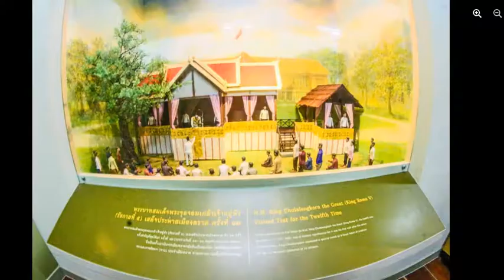Download Free STOCK PHOTO 60 - 1 ดาวน์โหลดฟรี รูปถ่ายสต็อก ภาพสต็อก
Download Free STOCK PHOTO 60 - 1
ดาวน์โหลดฟรี รูปถ่ายสต็อก ภาพสต็อก

- ดาวน์โหลดรูปภาพฟรี ภาพถ่ายฟรี เวกเตอร์ฟรี สำหรับใช้ในเชิงพาณิชย์และส่วนบุคคล ไม่จำเป็นต้องระบุแหล่งที่มา
- Download Free images vector icon photo pictures for personal and commercial use. No attribution is required
Can be used for advertising, banner, marketing, website, newsletter, e-book, presentation, blog, template, album, social media channels, apps, social networks, Printing markets, flyers, postcards, even for a postcard, invitation cards, magazines, books, electronic stores, and more.
ใช้สำหรับโฆษณา แบนเนอร์ การตลาด เว็บไซต์ จดหมายข่าว e-book การนำเสนอ บล็อก แม่แบบ อัลบั้ม ช่องโซเชียลมีเดีย แอพ โซเชียลเน็ตเวิร์ก ตลาดการพิมพ์ ใบปลิว โปสการ์ด แม้แต่โปสการ์ด การ์ดเชิญ นิตยสาร , หนังสือ ร้านค้าอิเล็กทรอนิกส์ และอื่นๆ
Not allowed
- We are not allowed to resell or sell our artworks such as on various selling websites
- Do not use for branded products such as logos or brand components.
- Not to use it in anything that is bad or in a way that is not suitable That may cause damage to others or our way
ไม่อนุญาต
- เราไม่ได้รับอนุญาตให้ขายต่อหรือขายงานศิลปะของเราเช่นในเว็บไซต์ขายต่างๆ
- ห้ามใช้สำหรับผลิตภัณฑ์ที่มีตราสินค้า เช่น โลโก้หรือส่วนประกอบของตราสินค้า
- ไม่ใช้ในสิ่งที่ไม่ดีหรือในทางที่ไม่เหมาะสม ที่อาจก่อให้เกิดความเสียหายต่อผู้อื่นหรือทางของเรา
ดาวน์โหลดภาพฟรี โดย icon0.com